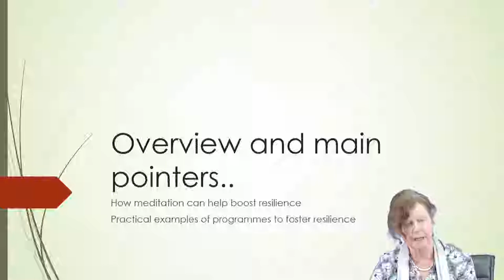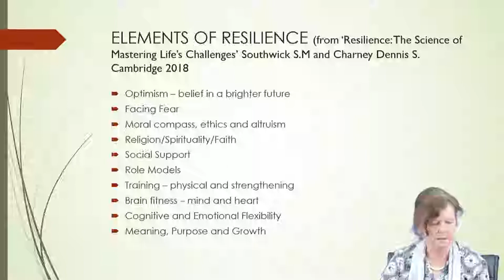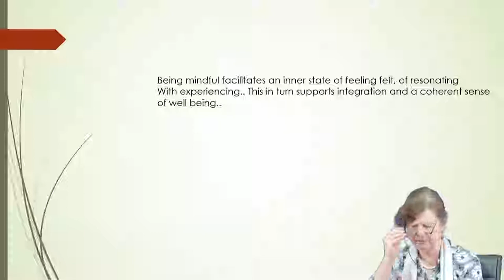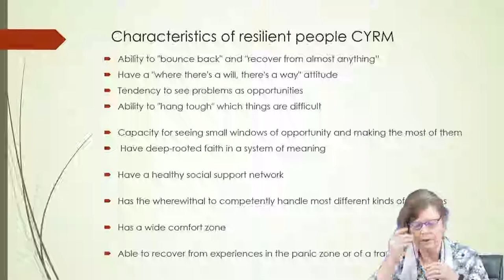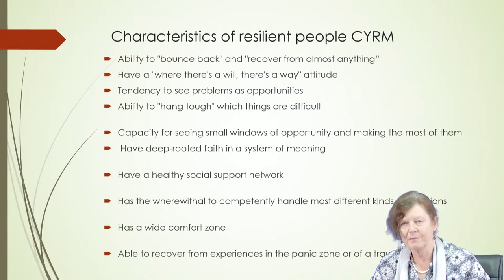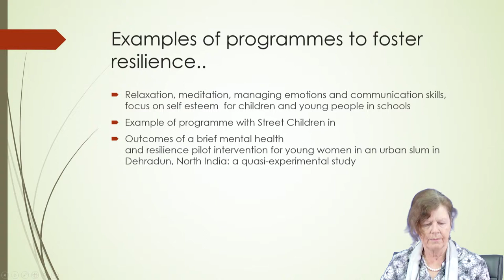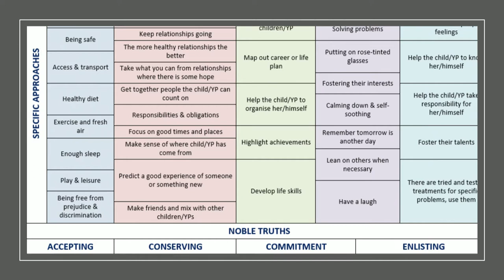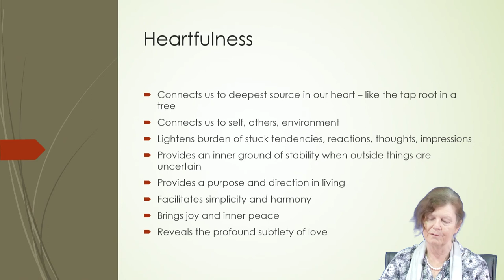Meditation and Resilience – Positive Aspects of Meditation for Young People and Adults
Foreign Faculty: Dr  Rosalind Pearmain,
                             Regents University,  United Kingdom
Host Faculty: Dr. Seema Singh
Associate Professor
Department of Humanities & Social Sciences,
IIT Kharagpur